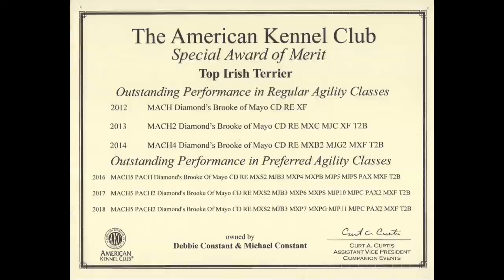Tribute to Brooke (Irish Terrier)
Diamond's Brooke of Mayo 10/17/2006-04/20/2021